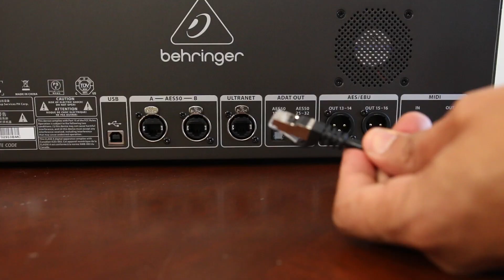Que es Una Snake Digital? Medusa Digital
Somos Una compañia de Instalacion de sonido sirviendo a las iglesias en los Estados Unidos.  Llamanos hoy para tu consulta.